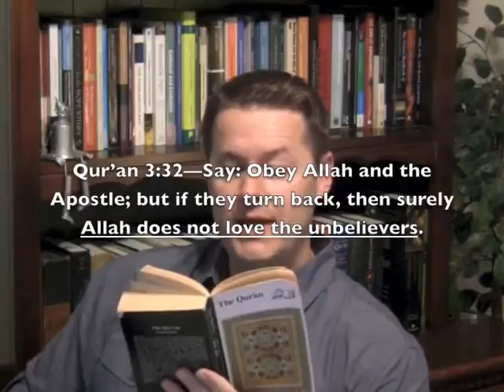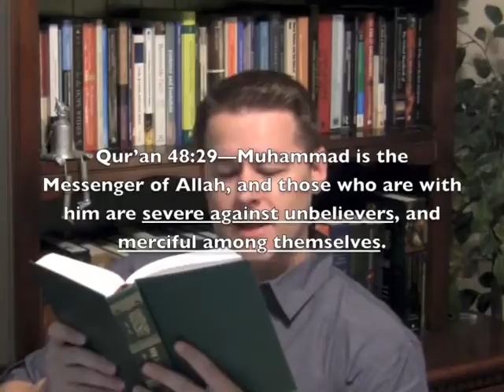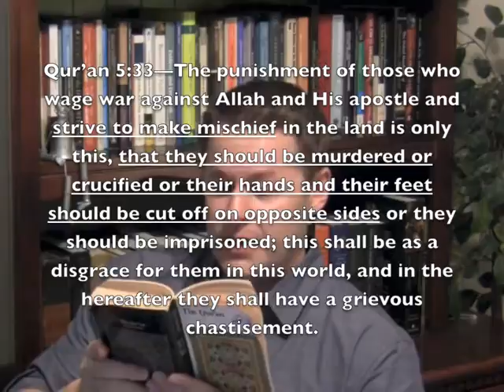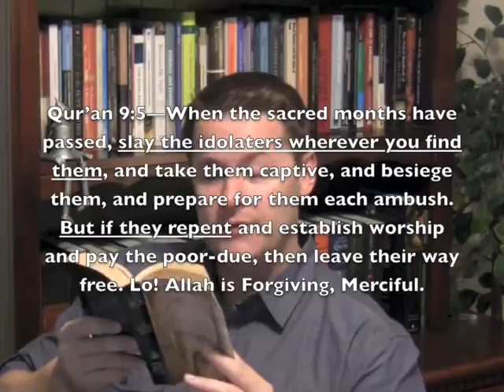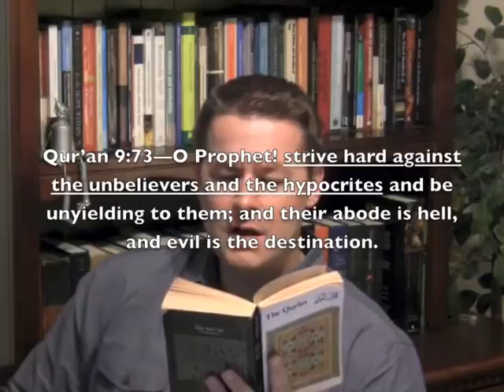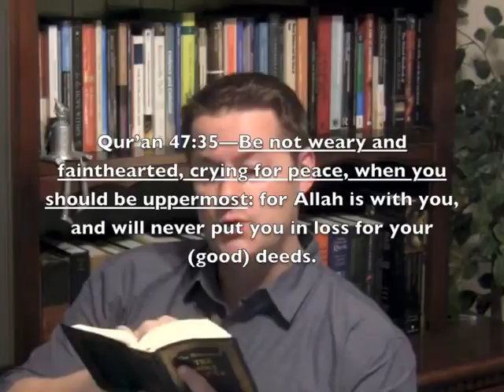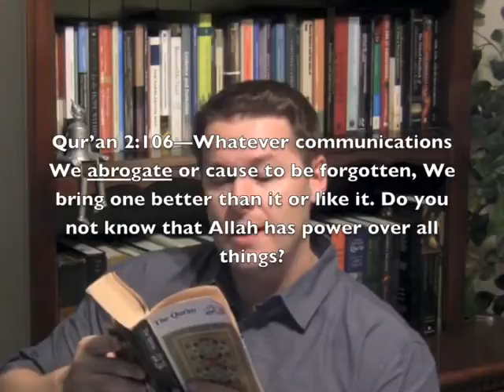Top Ten Quran Verses for Understanding ISIS the Islamic State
Blasphemy Law
you can't handle the truth